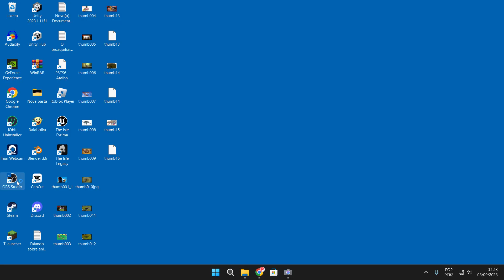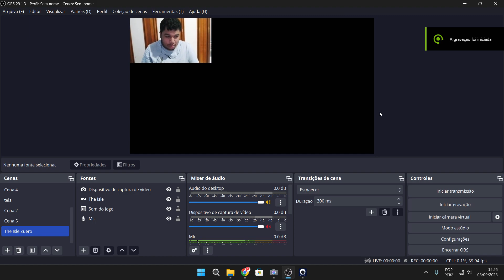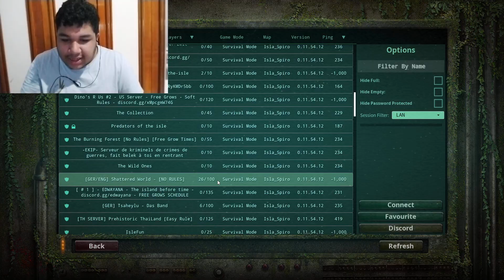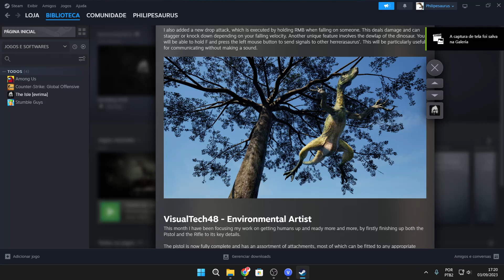THE ISLE (Evrima) - MOMENTO ZUEIRA! Part. 01?!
Vídeo zueiro de The Isle Evrima! UHUUU!!!

03/09/2023 - ES-BR